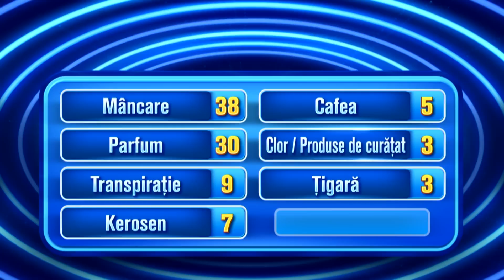Ce spun românii - 4 iulie 2023